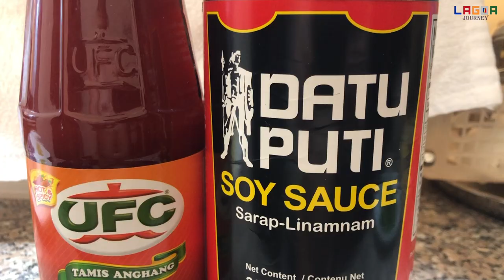SWEET & SPICY GARLIC CRABS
COOKING EASY & DELICIOUS CRABS RECIPE ( SWEET & SPICY GARLICCRABS )